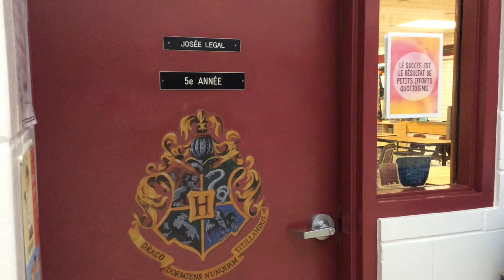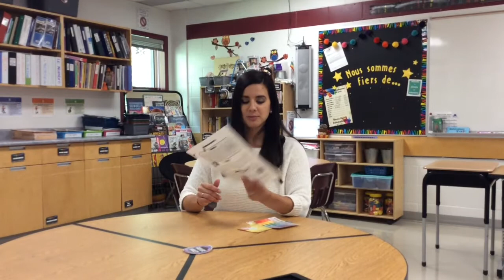Rentrée 2020 - 5e année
École Pointe-des-Chênes